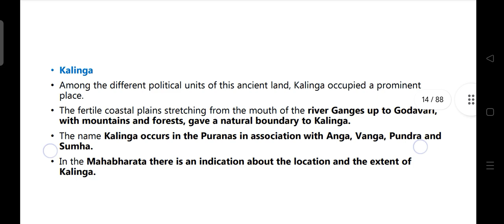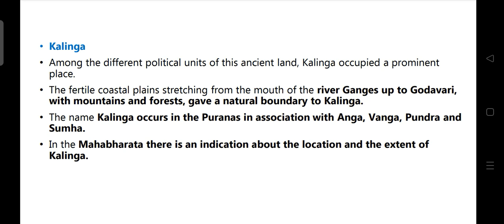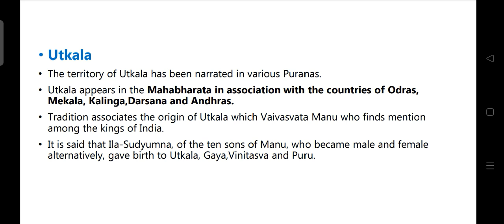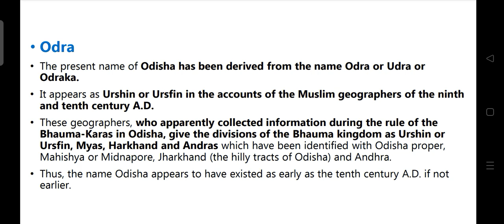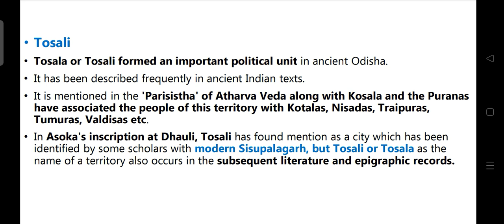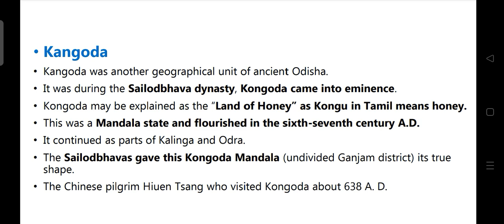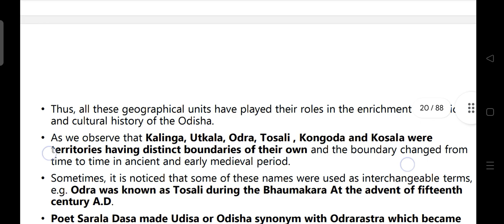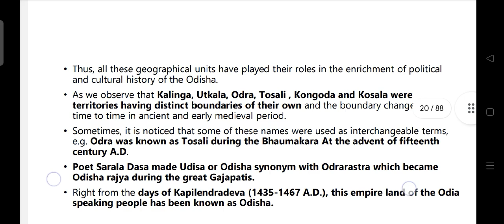Historical Geography of Odisha.... important for SSB and OPSC and other compietitive Examinations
Share and Subscribe for more videos Copyright Disclaimer: Under Section 107 of the Copyright Act 1976, allowance is made for "fair use" for purposes such as criticism, comment, news reporting, teaching, scholarship and research.